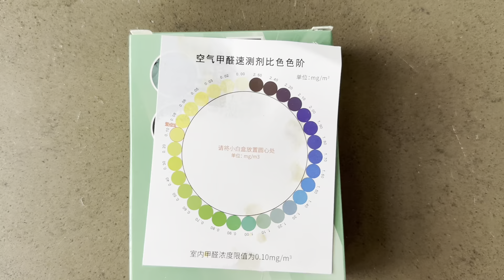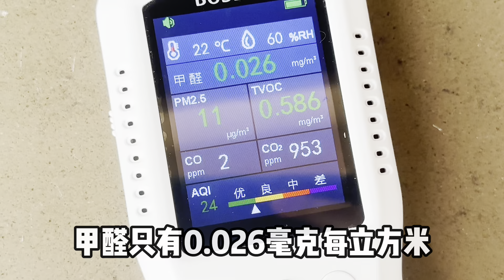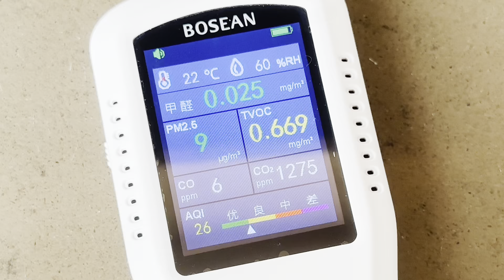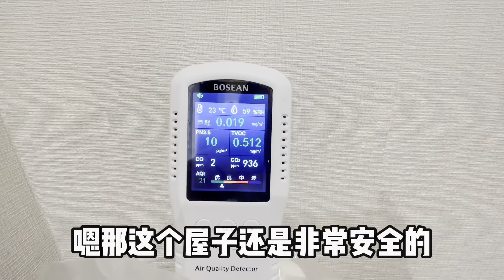当我测量了东京新装修房屋的甲醛，我发现…